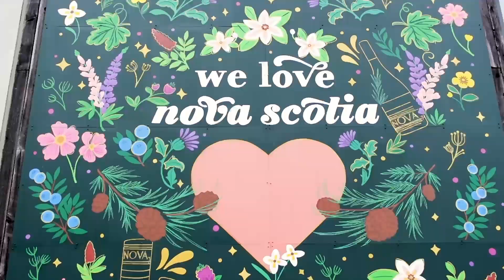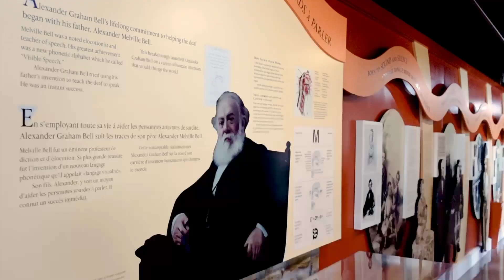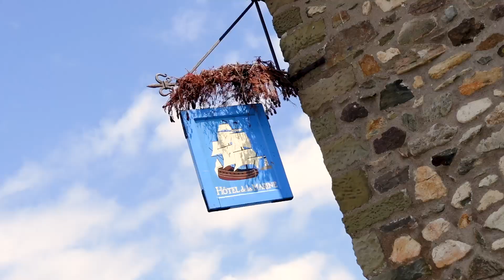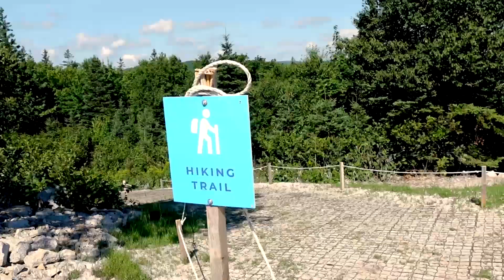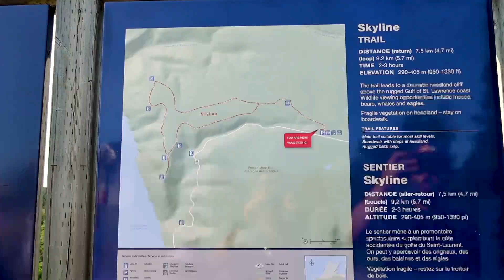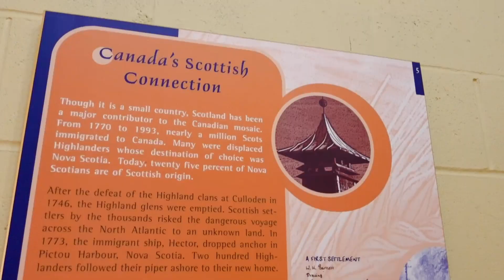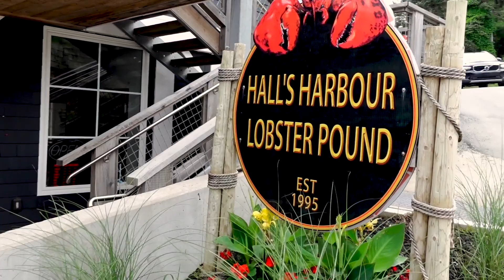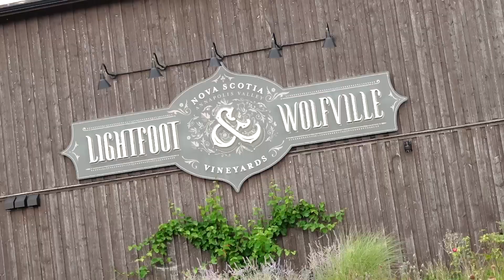Ultimate Canada Road Trip Guide: Nova Scotia's Cabot Trail & Cape Breton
Embark on the ultimate Canada road trip adventure with our comprehensive guide to Nova Scotia's Cabot Trail and captivating Cape Breton.

This journey blends stunning landscapes, unique experiences, and unforgettable memories. We'll take you through the best road trip tips, must-see attractions, and hidden gems as you explore the beauty of Canada's East Coast. Join us in discovering the magic of the Cabot Trail and Cape Breton.

Airalo App: If you have a phone that supports eSIMs, I recommend Airalo.

✅ Timestamps:

0:00 Introduction: Nova Scotia Road Trip, Canada
0:18 Halifax, Nova Scotia
0:38 Cape Breton and Baddeck, Nova Scotia
1:22 Alexander Graham Bell National Historic Site
1:30 Inverary Resort, Baddeck
2:03 Sydney and the largest fiddle in the world
 2:20 Fortress of Louisbourg National Historic Site
 3:25 Cape Smokey, The Cabot Trail
4:30 The Skyline Trail, Cabot Trail
4:57 Cheticamp, Nova Scotia Cabot Trail
5:58 Glenora Distillery
6:46 Steinhart Distillery, Mini Cabot Trail
 7:23 Pictou Lodge
8:24 Ferry Saint John to Digby
9:14 Annapolis Valley
9:35 Halls Harbour, Nova Scotia
10:19 Good Cheer Trail
11:19 Nova Scotia Road Trip ending

Video Title: Ultimate Canada Road Trip Guide: Nova Scotia's Cabot Trail & Cape Breton | IntrepidEscape.com

The video has information on Ultimate Canada Road Trip Guide: Nova Scotia's Cabot Trail & Cape Breton, But it also tries to cover the following subjects:

 Cape Breton Landscapes
Canada Travel Guide
Cabot Trail Highlights

👉 TABASCO MUSEUM TOUR || Avery Island & Things to Do in Lafayette Louisiana! DEEP SOUTH ROAD TRIP P5

👉 15 things to do in NEW ORLEANS & the best places to Eat || DEEP SOUTH ROAD TRIP Part 4

✅  About Scott Escapes:

My Travels and Adventures:

“A Decade on the Road" is a compilation of travel experiences shared over ten years through blogs, vlogs, and presenting. Scott’s passion for exploring comes alive as he travels diverse landscapes and experiences a variety of cultures.

This channel marks the launch of his YouTube channel, aiming to bring his adventures even closer to an his growing audience, inspiring them to escape their routine and discover the thrill of travel and adventure